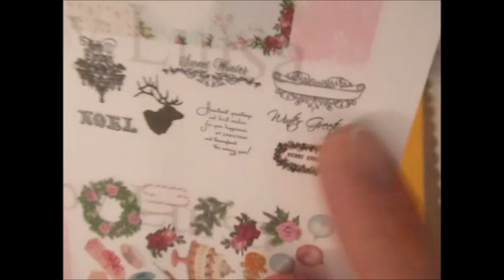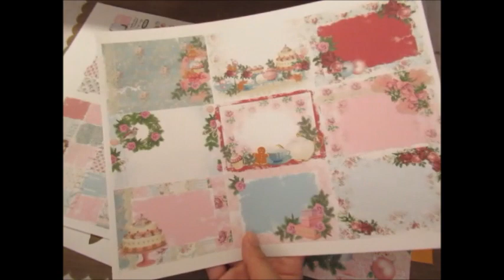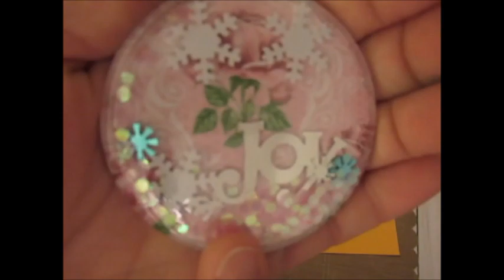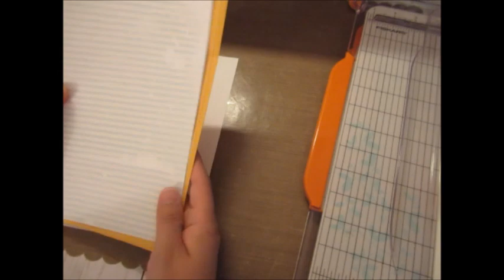Loaded Envelope with Pocket Tutorial